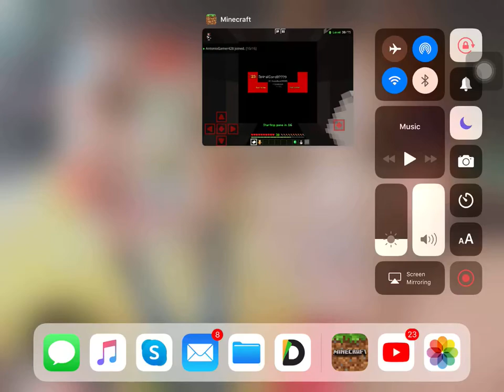Hive Treasure Wars(Squads Only)Tryharding EP13 Glitching The Hive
Hey guys gusto ko mag lvl 40 sa hive treasure wars at makapag jump bridge
at naggiglitch yung game ko e
Previous Episode
EP12 The Crashing Minecraft
Mode Trios,Solos
Random Episode
EP1 Madaya Sila
Mode Megas